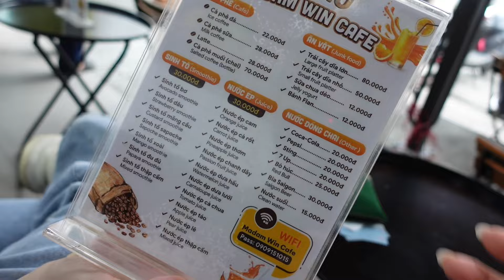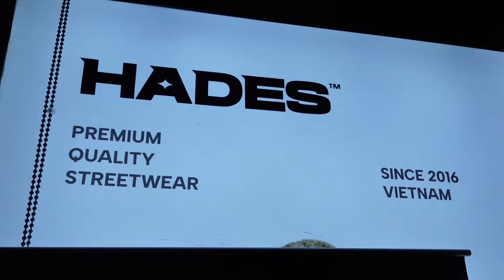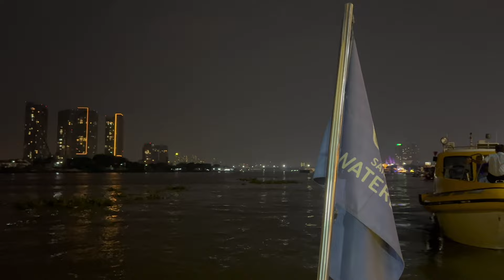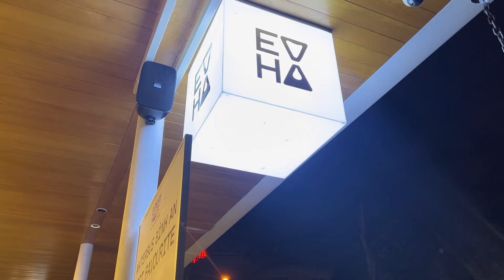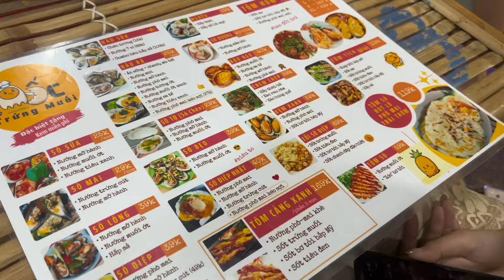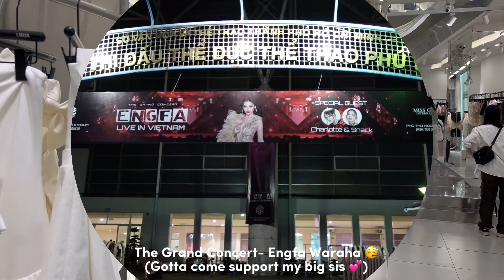Vietnam Vlog | Hochiminh, MGI final show, Engfa Concert, Food 😋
First vlog is here 💕